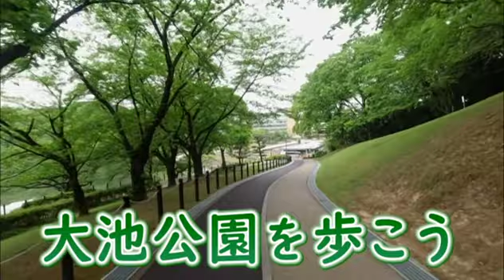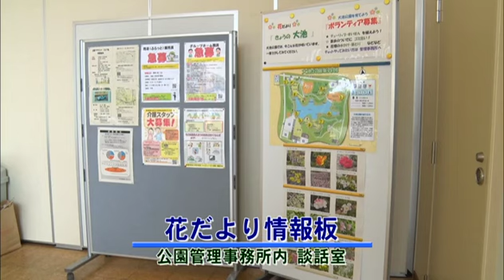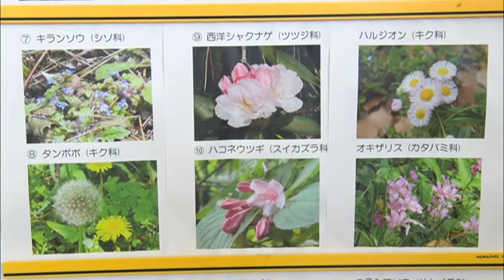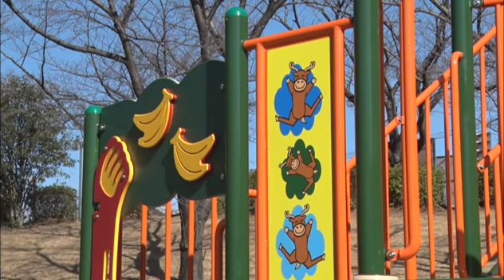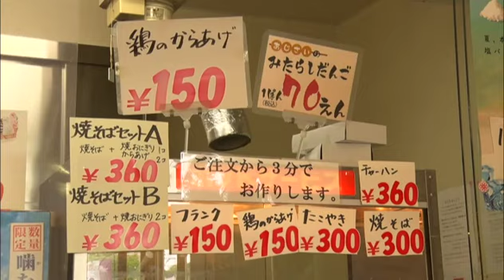大池公園を歩こう